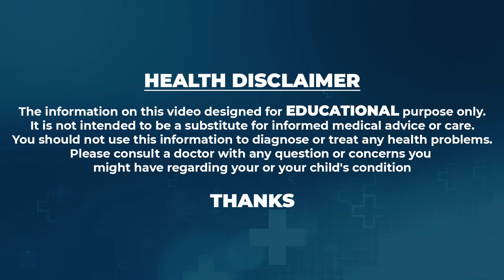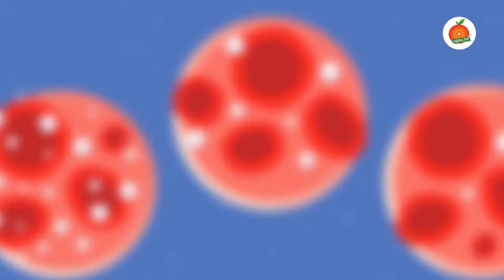Can Diabetics Eat Junk Food? How Does It Affect Your Body | diabetes | Orange Health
Watch ► Can Diabetics Eat Junk Food? How Does It Affect Your Body | diabetes | Orange Health